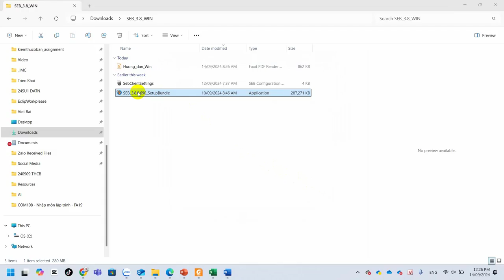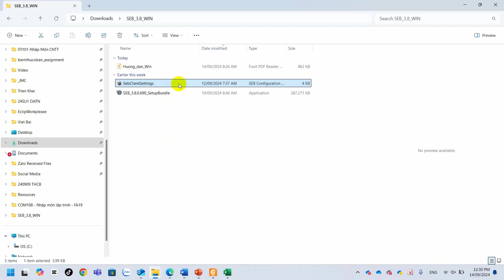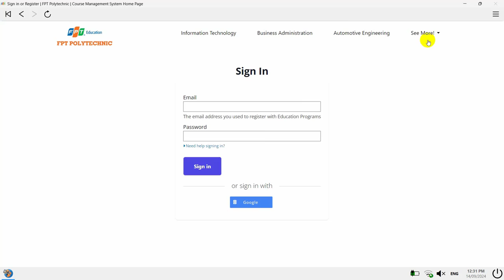Hướng Dẫn Fix Lỗi SEB - Giảng Viên Kết Nối 2 Màn Hình